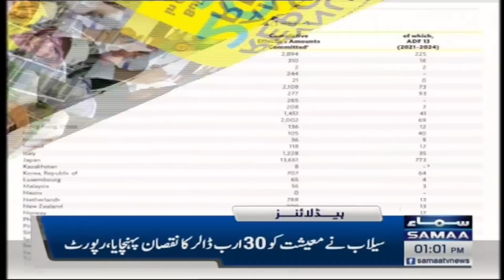Samaa News Headlines 1PM | SAMAA TV | 24th April 2023